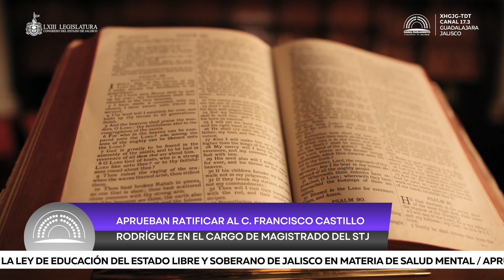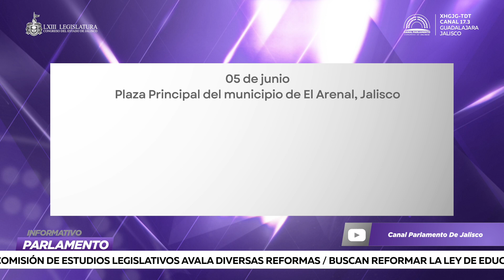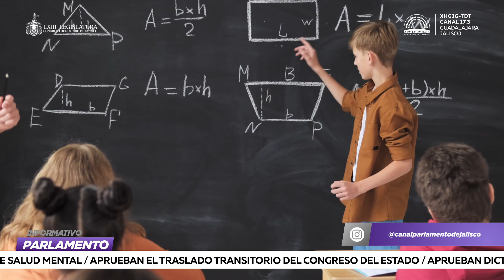InformativoParlamento 📺🗞📰💜 28/03/23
🟣APRUEBAN RATIFICAR AL C. FRANCISCO CASTILLO RODRÍGUEZ EN EL CARGO DE MAGISTRADO DEL STJ

🟣COMISIÓN DE ESTUDIOS LEGISLATIVOS AVALA DIVERSAS REFORMAS

🟣BUSCAN REFORMAR LA LEY DE EDUCACIÓN DEL ESTADO LIBRE Y SOBERANO DE JALISCO EN MATERIA DE SALUD MENTAL

🟣APRUEBAN EL TRASLADO TRANSITORIO DEL CONGRESO DEL ESTADO

🟣APRUEBAN DICTÁMENES A FAVOR DE MUNICIPIOS DE JALISCO